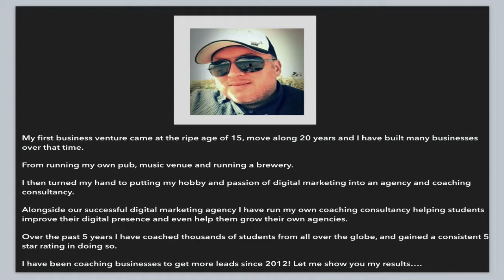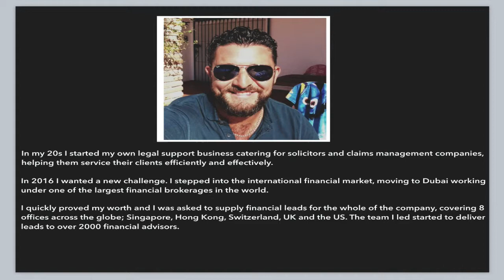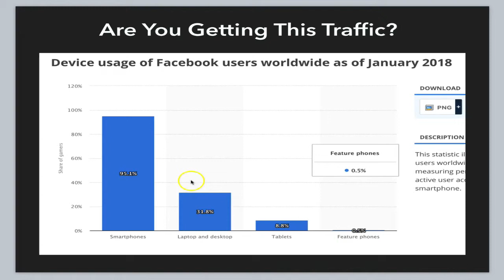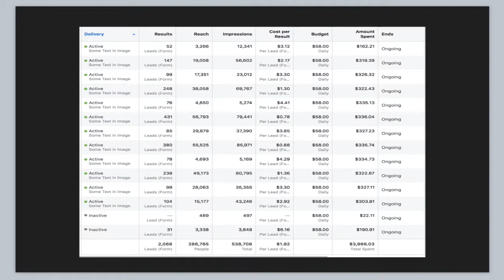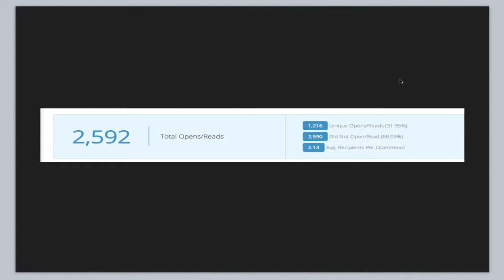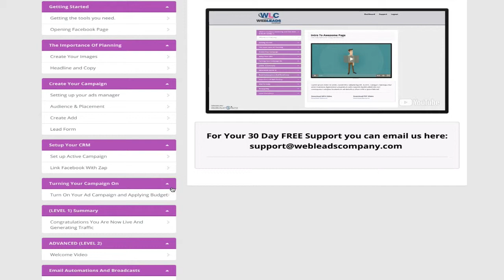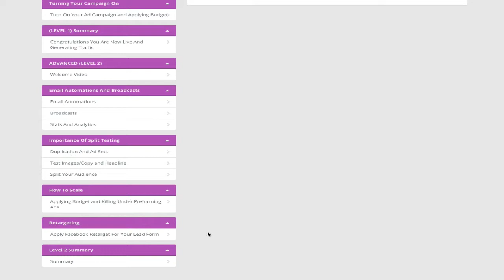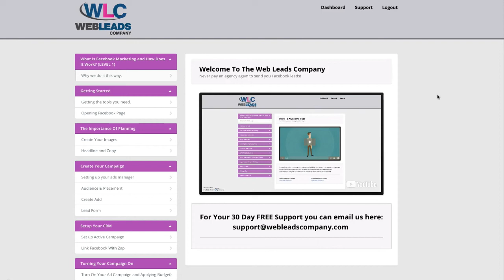Web Leads Company - Getting More Web Leads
If you are looking for more web leads, then me andy Dorbs and Matt Clews are here to help at the Web leads company.

We generate leads on Facebook and show you how to here at the Web Leads Company.